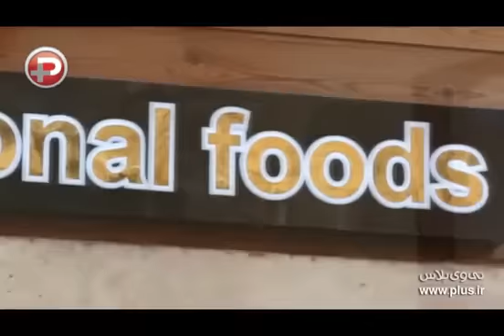بهاره افشاری: فرزاد حسنی آدم آرامی ست// فکر می کردم خیلی میخواهید اذیتم کنید - قسمت سوم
بهاره افشاری: فرزاد حسنی آدم آرامی ست/ خیلی ها به من گفته اند جای ظریف برای مذاکرات 1+5 برو/ فکر می کردم خیلی میخواهید اذیتم کنید - قسمت سوم